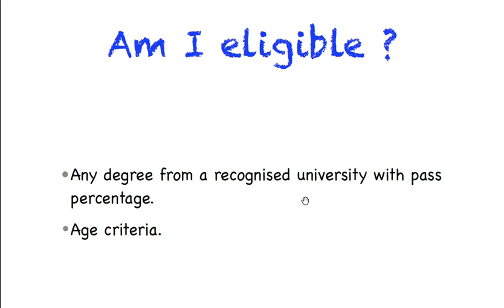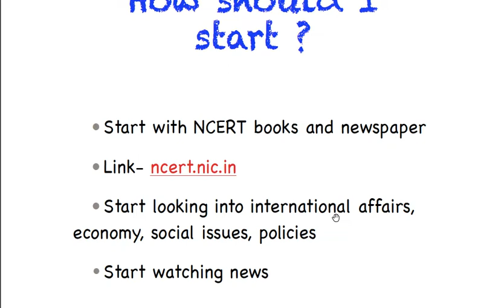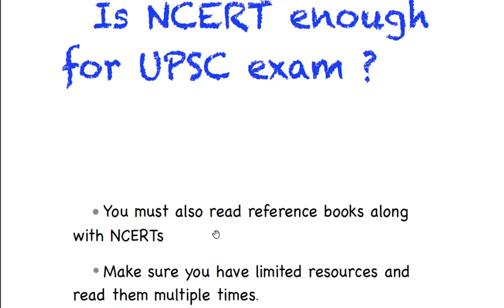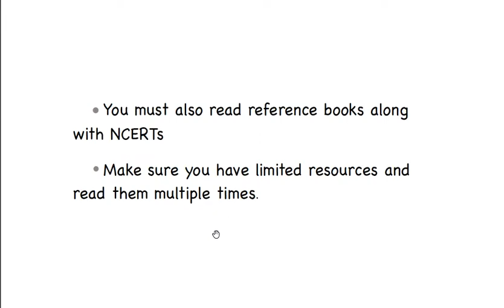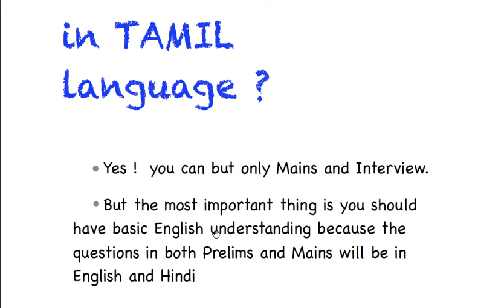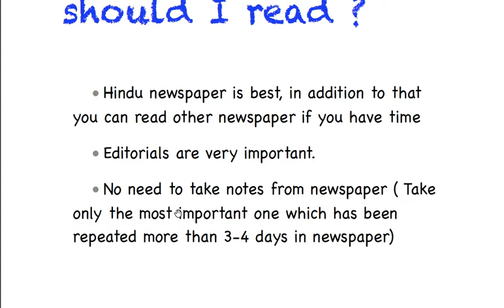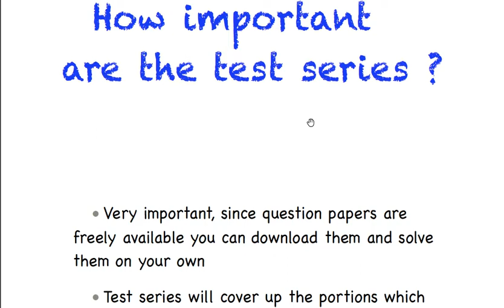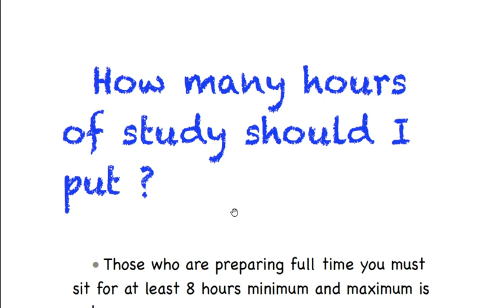UPSC exam basic doubts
There are many doubts regarding UPSC preparation, so in this video I have clarified some basic doubts. In future we will have similar videos based on your comments and doubts